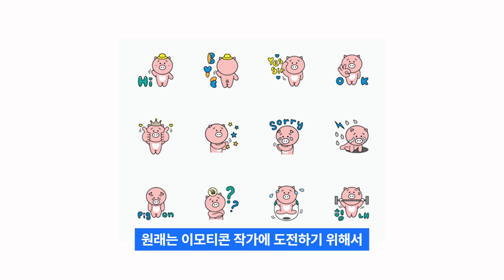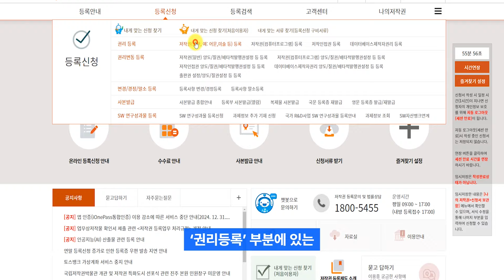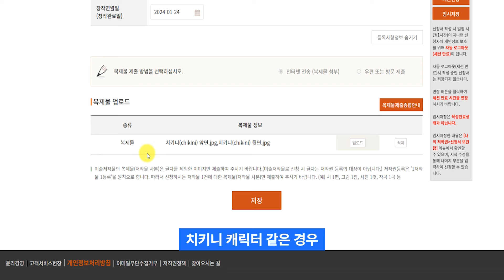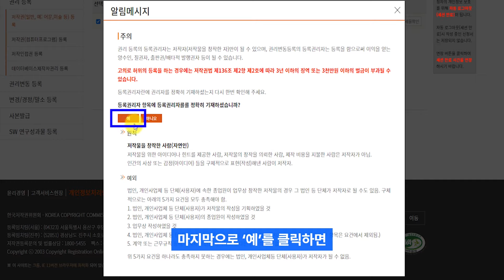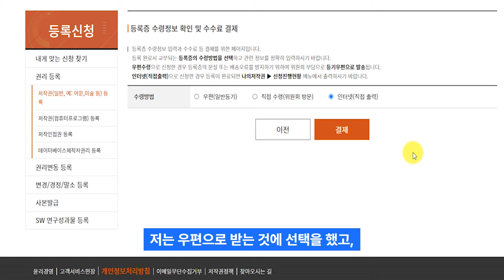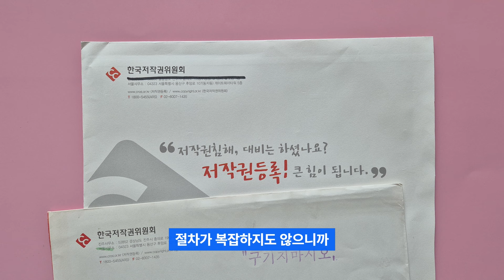내 캐릭터 디자인 저작권 등록하는 방법 (한국저작권위원회 그림 일러스트 캐릭터 이름(제목, 제호) 설명쓰기, 신청하기)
내 캐릭터 디자인 저작권을
한국저작권위원회에 등록 신청하는 방법을
차근차근 하나씩 따라하기 쉽게 알려드렸습니다.

🌈오호랄라 비즈니스 협업 문의
📌디자인, 굿즈, 생산성 기기 리뷰
📌자기계발, 수익화, N잡, 부업 등
생산적 콘텐츠 플랫폼, 앱, 도서 리뷰